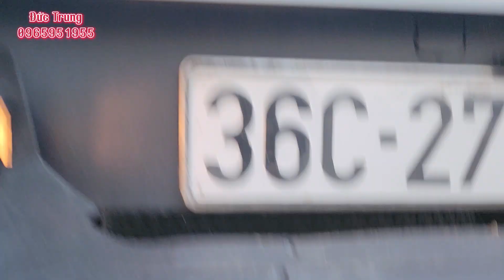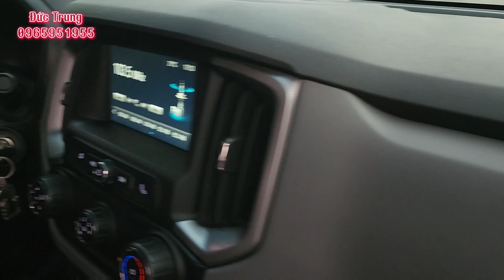Bán tải Chevrolet Colorado 218 at 2x4. Giảm giá bán!